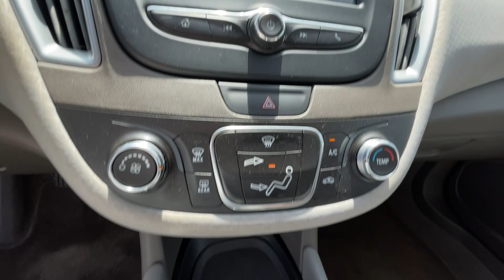2018 Chevrolet Malibu LS GA Newnan, Atlanta, Carrollton, LaGrange, Peachtree City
CONDITION] 2018 Chevrolet Malibu LS available at Southtowne Chevrolet Buick GMC Cadillac located in 695 Bullsboro Drive , Newnan, GA, 30265 and servicing Newnan, Atlanta, Carrollton, LaGrange, Peachtree City area.
Please mention the stock T2D60511A when you contact the dealership for this vehicle.